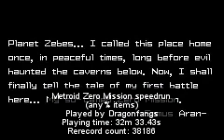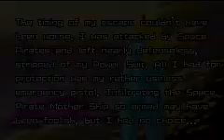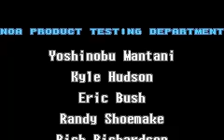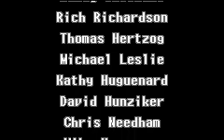TAS Metroid Zero Mission GBA in 32:33 by Dragonfangs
Tool-Assisted
Played in 32:33.43 by Simon Lövgren aka. Dragonfangs.